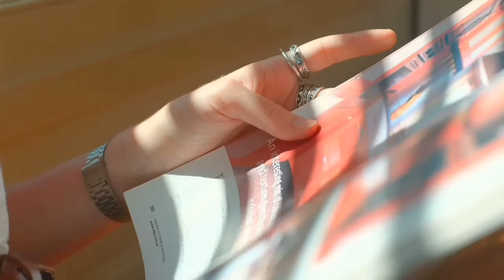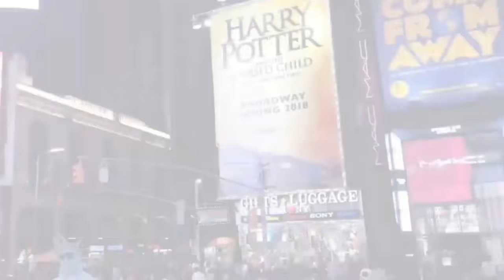4k ULTRA HD | TRAVEL FAMOUS CITES IN WORLD |4K WHOLE WORLD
4k ULTRA HD | TRAVEL FAMOUS CITES IN WORLD |4K WHOLE WORLD